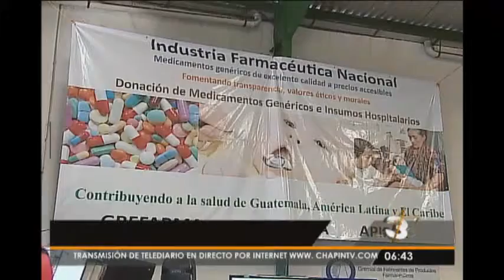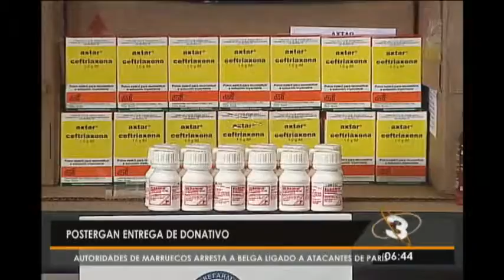Se posterga el donativo al Hospital Roosevelt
Tras oficializarse el donativo de aproximadamente 100 millones de quetzales en medicamentos por parte de la industria farmacéutica, se preveía que se entregaran parte de ellos al Roosevelt. Problemas con la elaboración de las actas impidieron dicho donativo